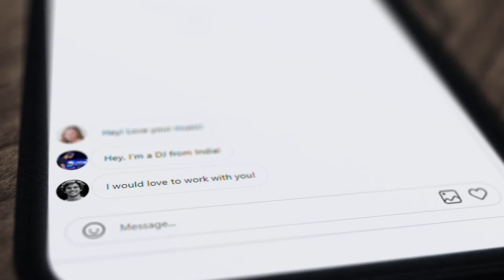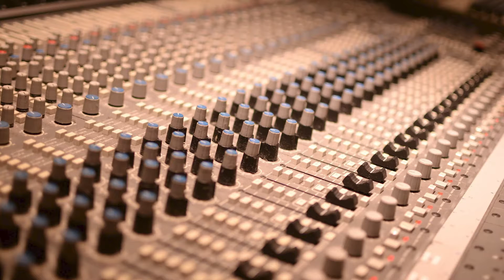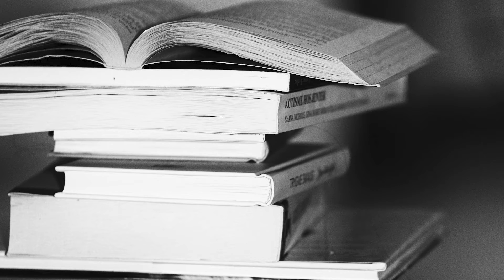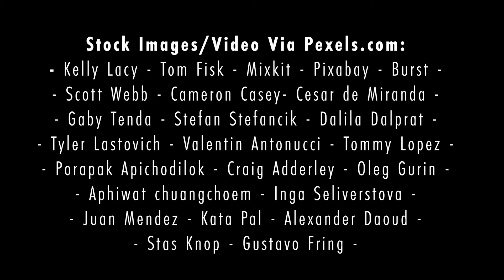Release Day | Episode 4 | Nicole Haber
There are many roads that lead us to where we are in our lives.While only at the beginning of her musical career, Nicole Haber has traversed plenty. Creativity is at the centre of her makeup. Not just as a means to express her emotions, but as a way of healing. Nicole has such an infectious personality and enthusiasm for life, you would never know when talking to her that she spent 10 years quietly battling depression. Since courageously seeking professional help, Nicole has worked with DJs all over the world, using her voice to reach a global audience all too familiar with her message. As someone who has lived it, she understands the need for those suffering to know, you’re not alone. We all have roadmaps to our dreams, but if we’ve learned anything from 2020, it’s how our journey can take a hard turn. Perhaps it’s time we took a moment to learn from being Careless.

"Release Day," an ongoing series where we sit down with Canadian musicians of all genres to discuss their latest releases from singles to albums, and their strategy behind releasing it to the world.

Release Day Credits
Created by: Alex Huard
Associate Producer & Editor: Graham Bieri
Stock Photos: Pexels and Unsplash